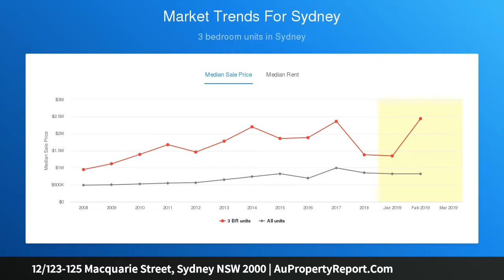12/123-125 Macquarie Street, Sydney NSW 2000 | AuPropertyReport.Com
12/123-125 Macquarie Street, Sydney NSW 2000
Property Type: apartment
Bedrooms: 3
Bathrooms: 3
Car Space: 0
An offering of historic elegance